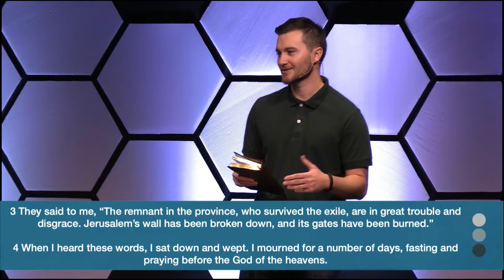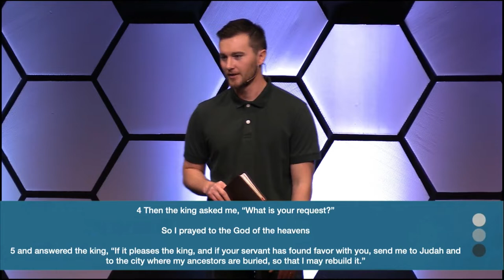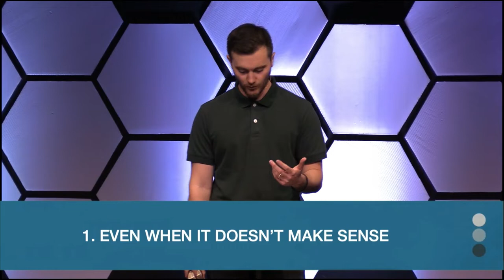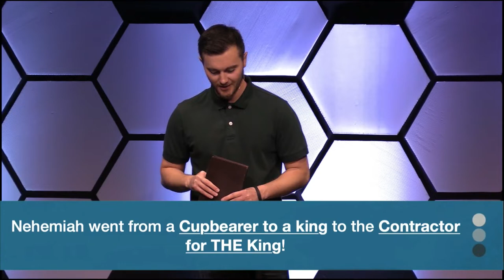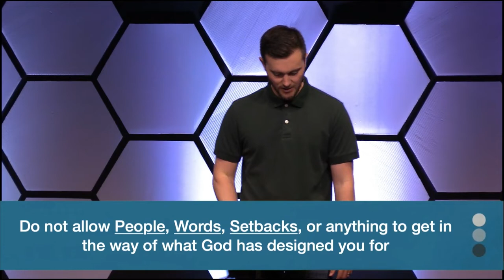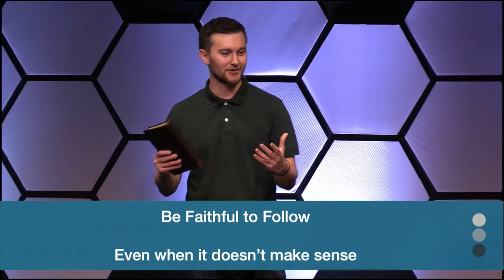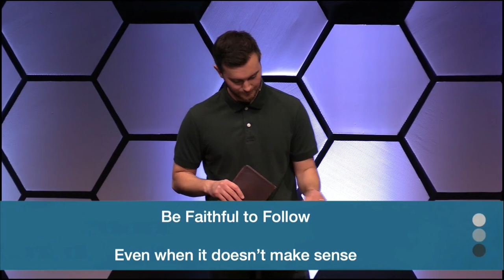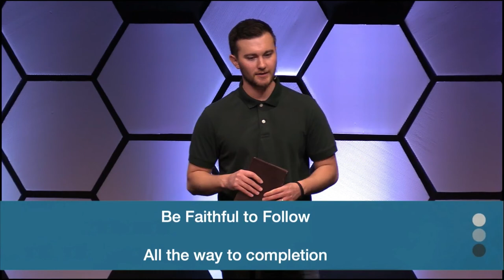After Amen, Week 2: Faithful to Follow - August 14, 2022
When we pray and ask for things, how long does it take for God to answer?

Do our prayers really get up to heaven?

Is God really listening?

After Amen is a series that talks about what is happening after we pray. It aligns with our Fall Season 21 Days of Prayer that kicked off on August 7th!

This week, Youth Pastor Flint talks about staying faithful and following God's calling no matter what!